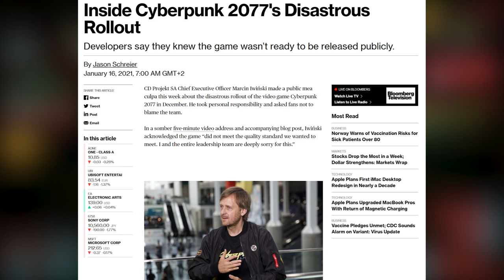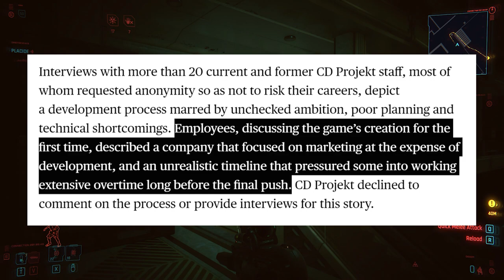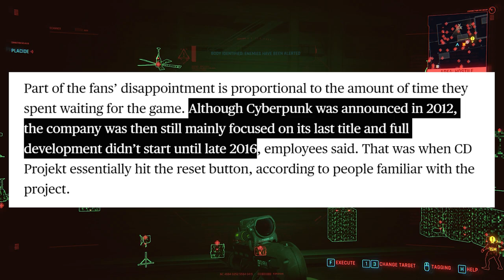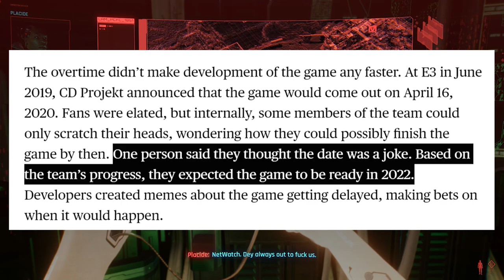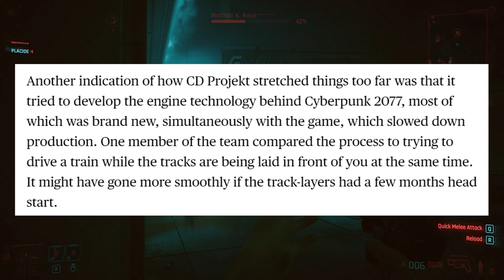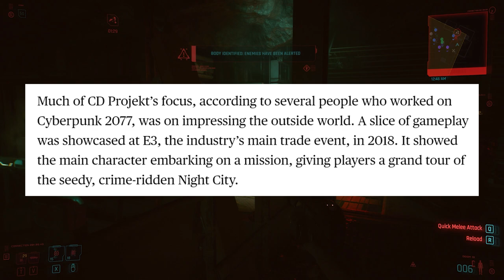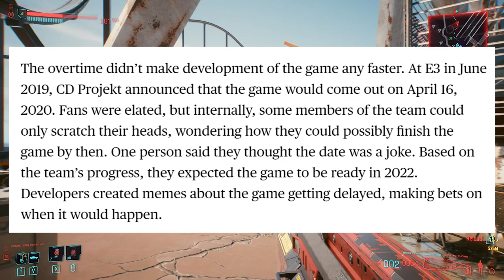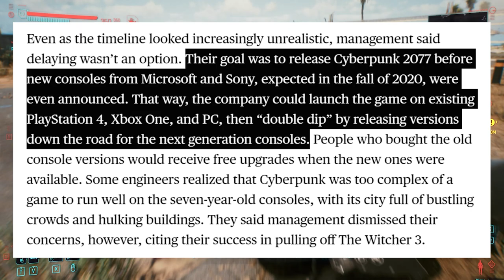Cyberpunk 2077 - What Happened? Devs Expose Development Issues, Cut Content & Leadership Failure